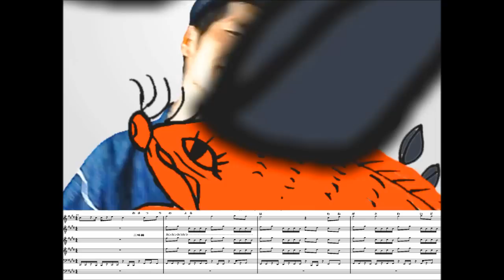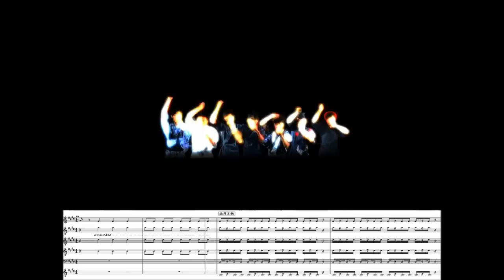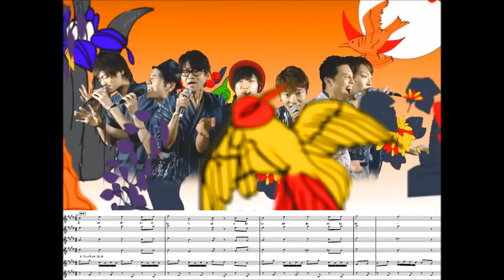【譜面付】夏祭り（JITTERIN'JINN cover）INSPi【Daichi と本気でやってみた】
●DaiSPi「Funky Acappella Summer Live2」チケット発売中
2016/1/7（木）大阪 BIG CAT
2016/1/15（金））BOTTOM LINE
2016/1/22（金）表参道GROUND
2016/1/23（土）表参道GROUND
2016/1/24（日）表参道GROUND

●「Oh! Christmas!～インスピサンタのHappy×14～」チケット発売中
2015/12/25（金）TOKYO FMホール

‹公演詳細›
DaiSPi「Funky Acappella Summer Live2」
【大阪公演】
2016/1/7（木）大阪 BIG CAT 18:00開場／18:30開演
【名古屋公演】
2016/1/15（金））BOTTOM LINE 18:00開場／18:30開演
【東京公演】
2016/1/22（金）表参道GROUND 18:00開場／18:30開演
2016/1/23（土）表参道GROUND ①14:00開場／14:30開演 ②18:00開場／18:30開演
2016/1/24（日）表参道GROUND 13:00開場／13:30開演
チケット料金：
一般：4,200円（税込／全自由）
学生：2,000円（税込／全自由）
※全ての会場でご入場の際に別途ドリンク代が必要です。
※学生料金は小、中、高、大学生が対象です。ご用意枚数に限りがありますので、売り切  れとなった場合は一般チケットをご利用ください。
※学生チケットをご購入いただいた方は、入場時に学生証をご提示いただく場合がござい  ます。
※未就学児童はご入場いただけません。

「Oh! Christmas!～インスピサンタのHappy×14～」
公演日：2015年12月25日（金）
会場：TOKYO FMホール
open18:00/start18:30
5400円　（税込）
2歳以下入場不可　　全指定席

アカペラグループINSPiによる、
アカペラカバーシリーズ。
ヒューマンビートボクサーDaichiとのコラボ作品です。
夏の定番曲、夏祭りをアレンジしました。

編曲:吉田  圭介
ミックス:奥村伸二
映像制作:大倉智之　Daichi